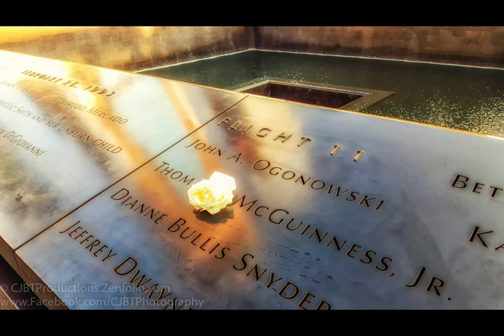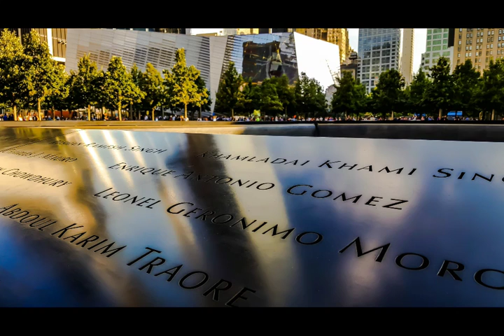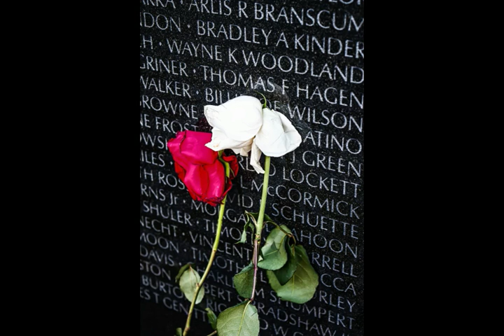The Entertainment Gig the Music Edition Episode 7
On this week's episode,  we show appreciation for Phil Chess, Bobby Vee, and Pete Burns, discuss the Rock and Roll Hall of Fame nominations,  and we make the case for putting Pearl Jam into the Rock Hall,  even though we shouldn't have to.